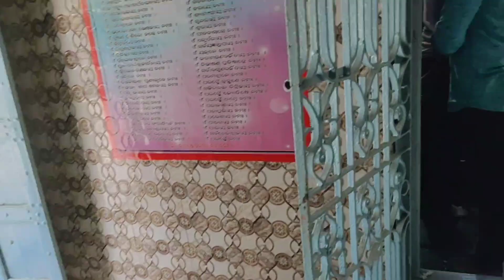ଆମେ କଣ ପାଇଁ ସଂକ୍ରାନ୍ତି ପାଳୁନୁ ଆଉ 😭/// ତା ପାଖକୁ ଗଲେ ଆଉ ଏଇଠି କୁ ଆସିବନି😡//ଆଜି ହେଲା ଆଉ ଗୋଟେ ମାସିଆରି😢🥺